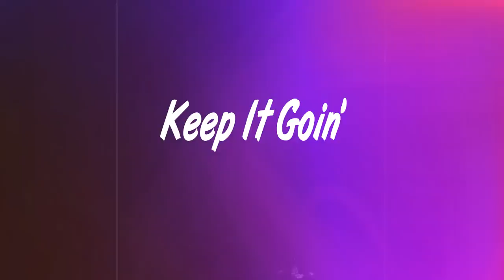YoungFeva- Keep It Goin [Official Video Extended Version] (Watch In HD)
Caymanian recording artist YoungFeva performing his single "Keep It Goin".
Video Produced by Gifted Minds Productions.